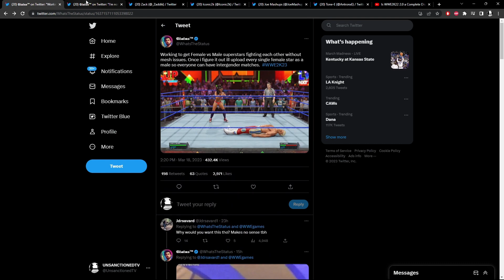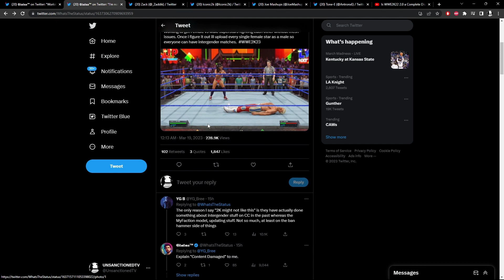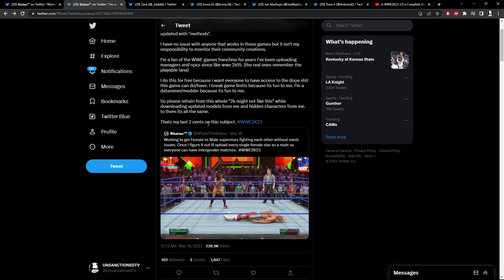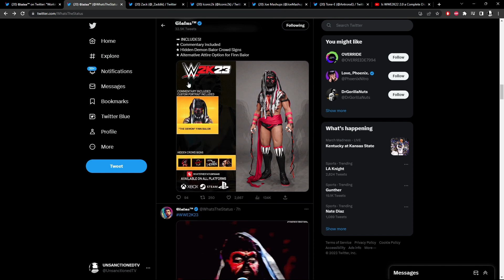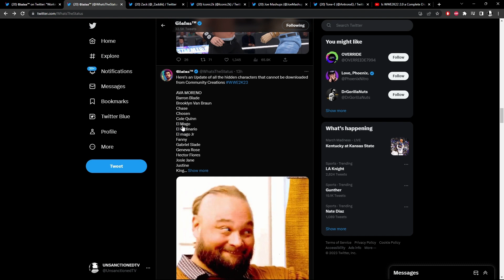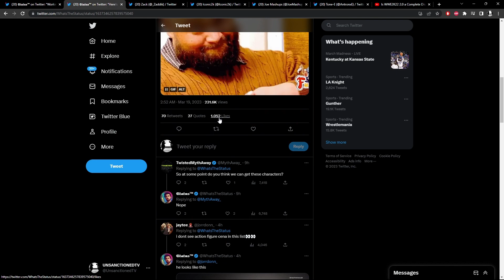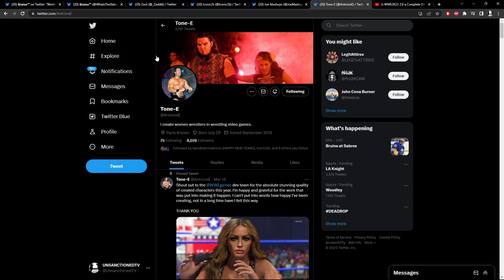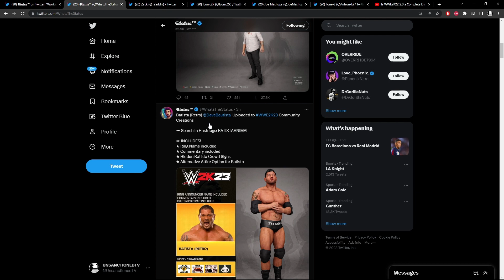2K Outplayed: Top Creator Beats Them to the Punch, Triggering Fans and Developers Alike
TIKTOK CONTENT COMING SOON-tiktok.com/@unsanctionedtv

TOP CAW CREATORS TO FOLLOW